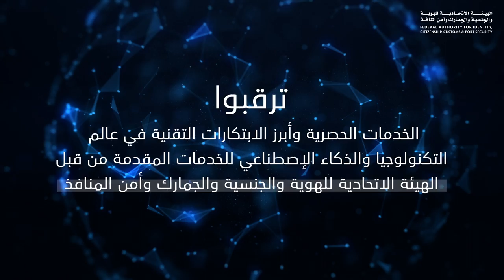تسرنا رؤيتكم في جناح الهيئة بمعرض جيتكس 2022 في الفترة بين 10 - 14 أكتوبر